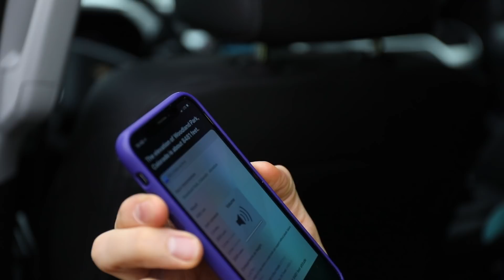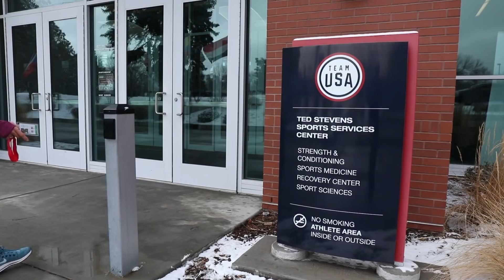Running at 8,481 feet is not easy || Episode 2